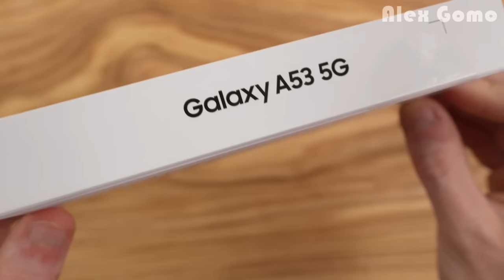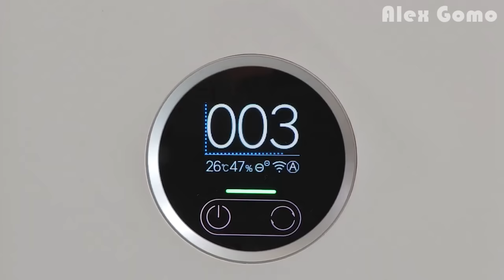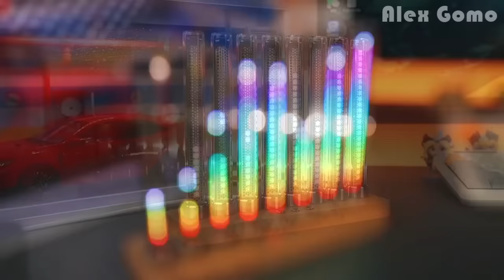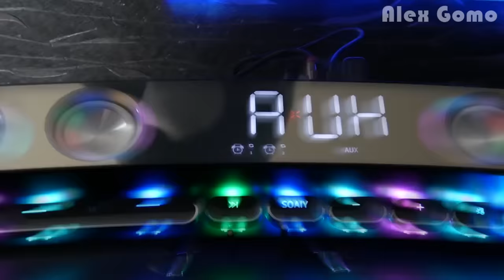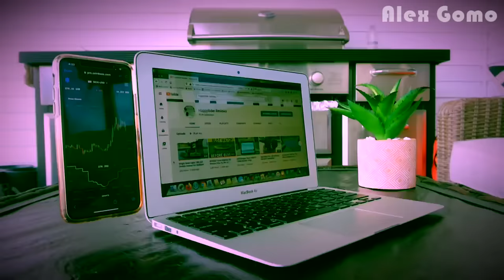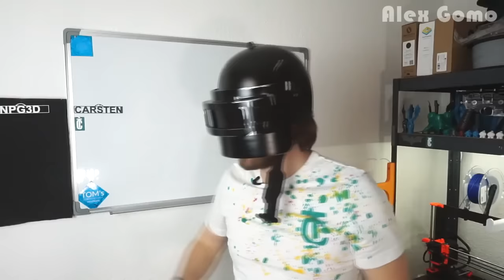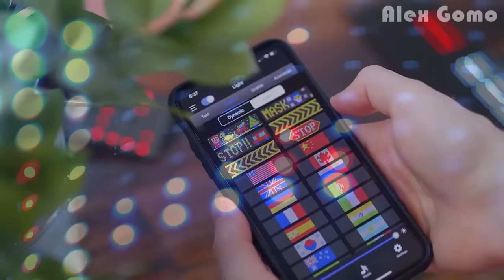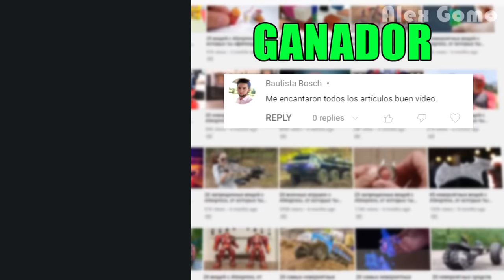46 Productos Nuevos de Aliexpress que Te Dejarán Alucinado/ Cosas Nuevas de Aliexpress + UN CONCURSO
46 Productos Nuevos de Aliexpress que Te Dejarán Alucinado/ Cosas Nuevas de Aliexpress + UN CONCURSO